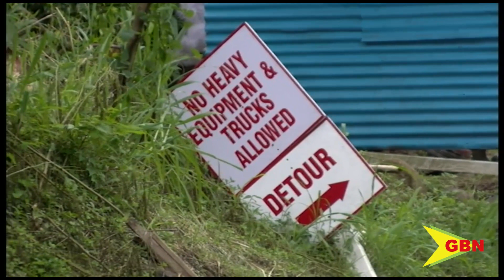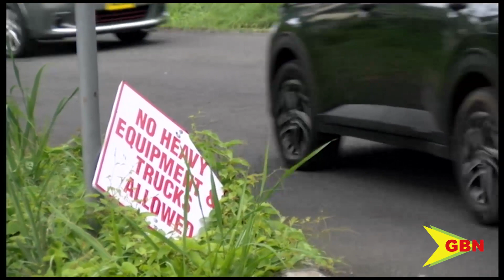Construction to begin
Come January, work will finally commence along the Woburn (Cliff) main road after having been delayed for months.